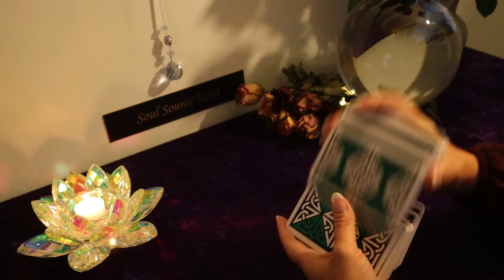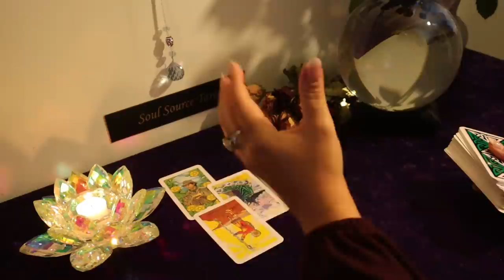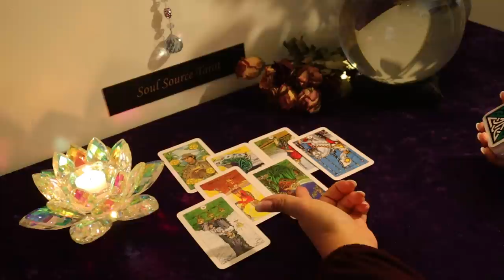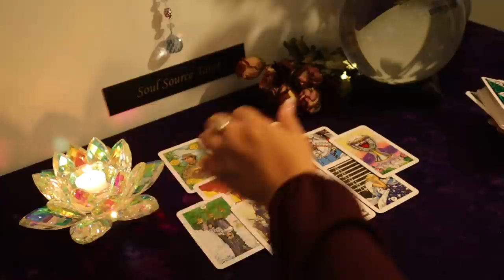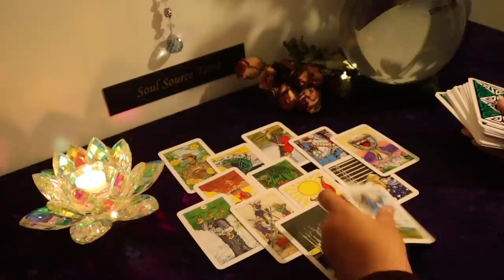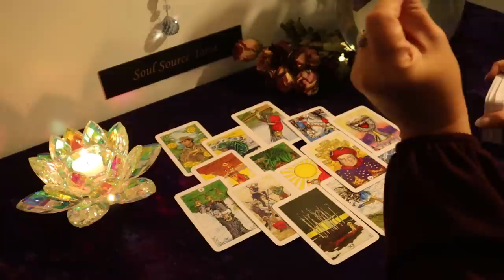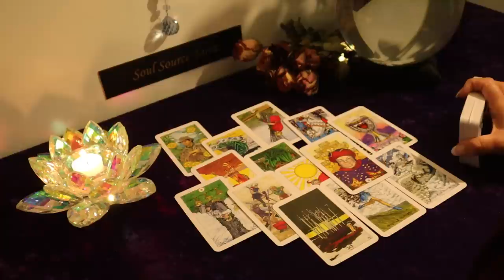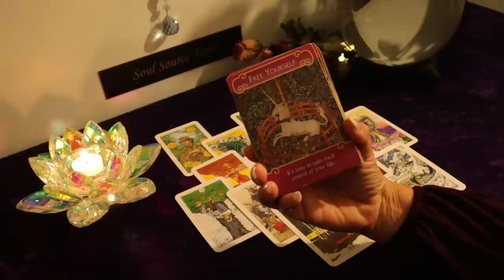The Daily Vibe....New Love!!!...Daily Tarot Reading